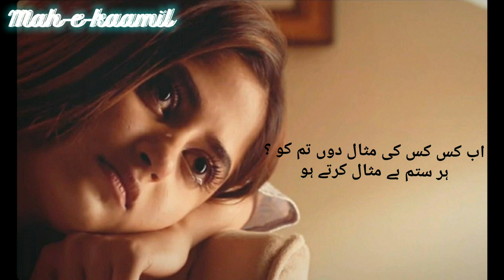dukh dekar sawaal krte ho || mirza Ghalib famous poetry || best sad poetry